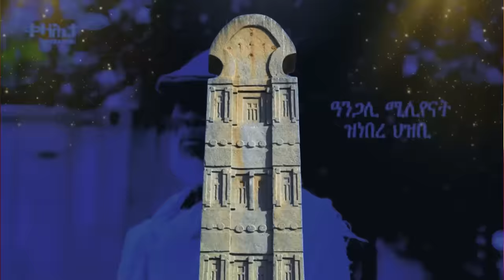Jstudio ~| ብሪጣንያ ኤርትራዊ ተቐቲሉ። ሶማልያ ኣጽዋር ኢትዮጵያ ሃጊራ። ተጋሩ ክምለሱ ጀሚሮም። ኢራን ፈተነ ቅትለት ትራምፕ።